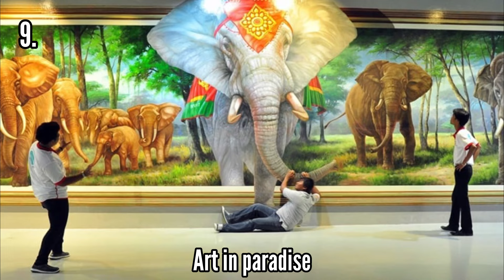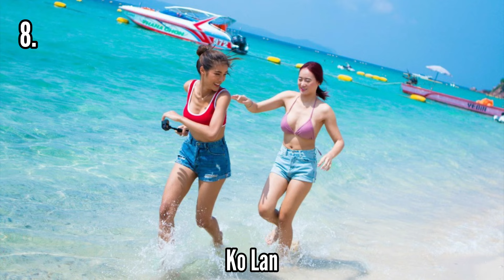Топ-10 мест которые стоит посетить в Паттайе 2024